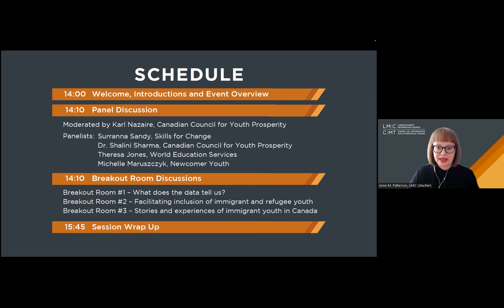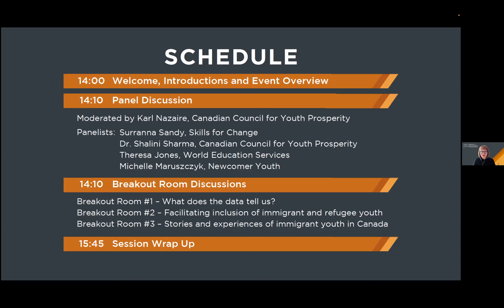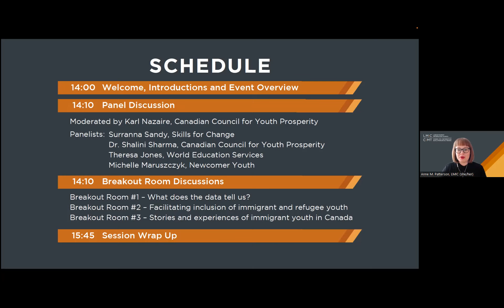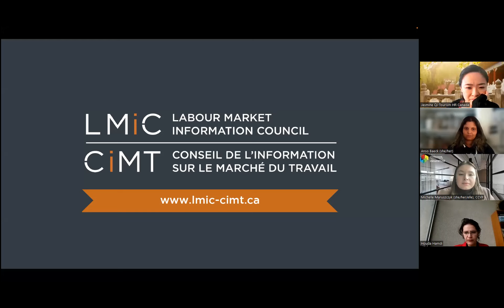Labour market outcomes of immigrant youth in Canada: Panel and interactive discussion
On May 2, 2023 LMIC hosted a panel and discussion about the experience of newcomer and immigrant youth in Canada’s labour market, featuring youth, researchers, and career service providers.

Building on the findings in the LMIC and Canadian Council for Youth Prosperity (CCYP) report, Labour Market Outcomes of Immigrant Youth: Impact of the COVID-19 Pandemic, as well as the findings in the World Education Services (WES) report, Going the Distance: Immigrant Youth in Canada’s Labour Market, the event featured a panel discussion moderated by Karl Nazaire of CCYP, and breakout discussions with the economists and researchers behind the reports.